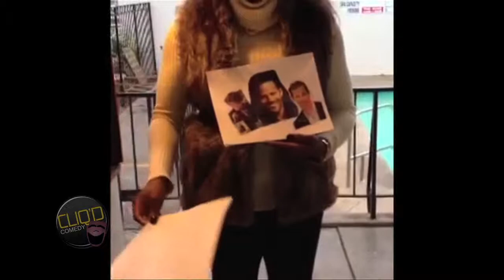13th Day of Christmas Gift (She's in Love, Actually with Wine) - CLIQ'D COMEDY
CLIQ'D COMEDY 13th Day of Christmas Gift - She's in Love, Actually with Wine
(Produced by Melissa Chataigne)